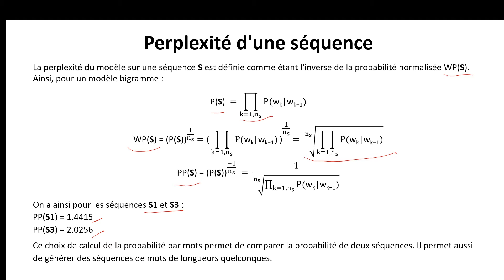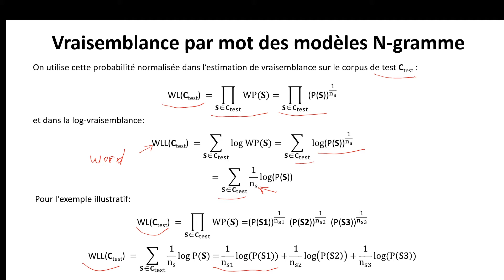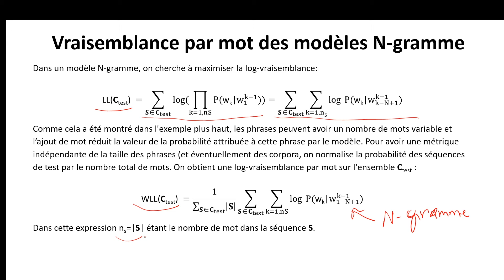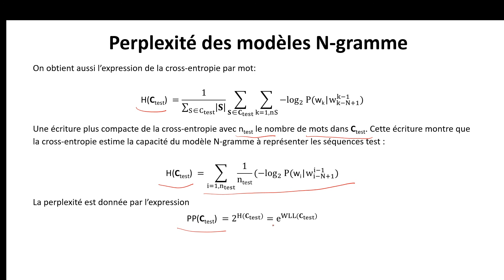NLP014 : Perplexité d'un modèle N-gramme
Perplexité et cross-entropie d'un modèle N-gramme et leur utilisation dans l'évaluation de la performance d'un modèle de langue.